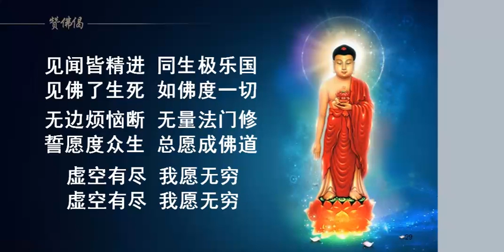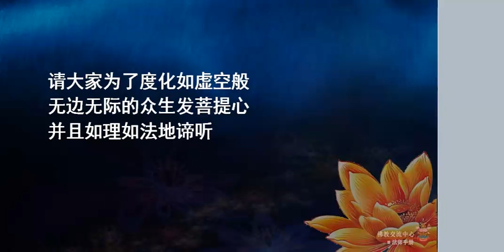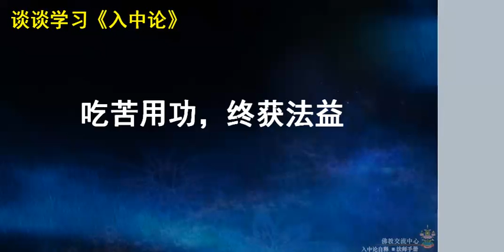谈谈学习入中论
入中论自释第一课